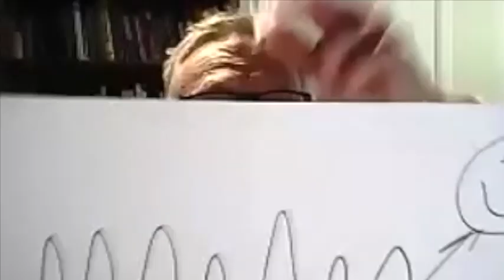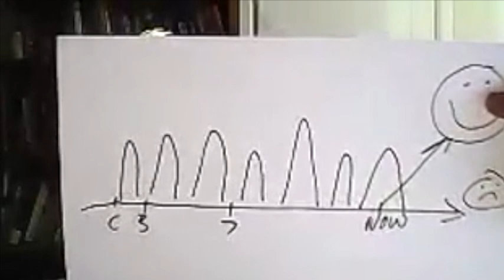Ellis In Wunderland - Access & Eliminate Your Unconscious Blocks ft. Russell Cunningham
Join Georgia Ellis & Russell Cunningham as they demystify energy psychology and show you how to Access and Eliminate your Unconscious Blocks. Learn how to instantly move your blocks and watch as a participant clears their blocks live.

"I was first introduced to EFT when I was going through a messy marriage break up in 2000 and it worked wonders, I have also used it to let go of unrequited love, build business confidence, diminish anger, remove fear and so much more, I was so impressed with EFT that I trained in the modality and have had the pleasure of teaching it to some of my clients to help the bust through their inner glass ceilings" - Georgia

Russell Cunningham holds certificates as a Master NLP (Neuro Linguistic Programming) Practitioner, & NLP Trainer, Timeline Therapist, Workplace Assessor & Trainer. His experience in training, self-development and professional development spans over 27 years and includes more than 18,300 hours of personal and business success coaching , most recently being involved with the Centre for Professional Development, NLP for Life and as director of Australian Institute of Self Development.

He is an AAMET Master Trainer Of Trainers and Member of the AAMET International Training Team, was Founding President of EFTAP (EFT Australian Practitioners) and one of Australia’s leading trainers and experts in EFT and Energy Psychology. Russell has taught EFT to thousands of people having run over 220 EFT based workshops since 2003. He continues to assist clients to achieve outstanding results with a unique combination of EFT, NLP Time Line Therapy(R) and Alpha Repatterning(R)

Episode notes:

For the full AAMET international Approved EFT Level 1 & 2 Practitioner Training

How To Use EFT To Ease Neck Pain and Increase Neck Mobility In Minutes. This can also help with headaches and even unrelated issues Just tune into a specific issue to resolve, score it out of 10 then tap along with this video.

If you have an questions Skype russell.cunningham1